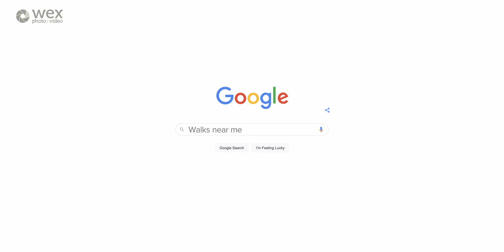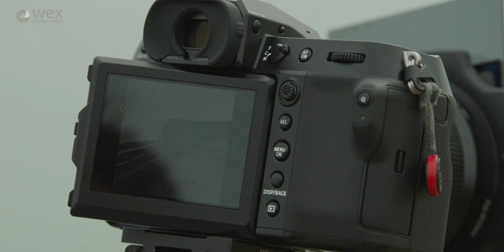Online Masterclass | Mindfulness, Mental Health & Photography with Paul Sanders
Today’s world is noisy and fast-paced. We all struggle to make time to find stillness. If we are still we tend to make ourselves feel guilty because of the time we spent resting, and we seem to find a million ways of distracting ourselves from being still and quiet. Photography can be a way to own the moment you are in, and to find purpose in those daily walks. Using a camera becomes the distraction, and can help focus your mind.

In this free online masterclass, pro photographer Paul Sanders will discuss techniques to help you look at photography as a tool to help improve mental health. He’ll cover what gear he uses for his shots, where he shoots and how he creates his work.